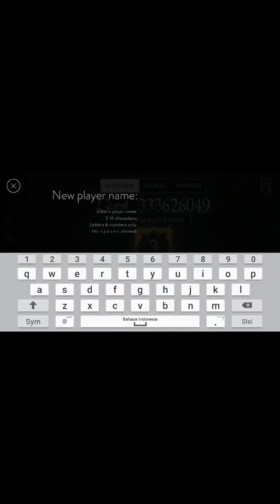Vainglory gameplay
Sebenarnya cuma lagi HOKI